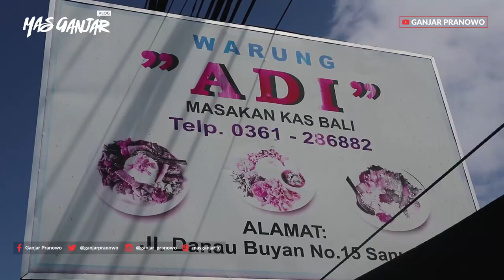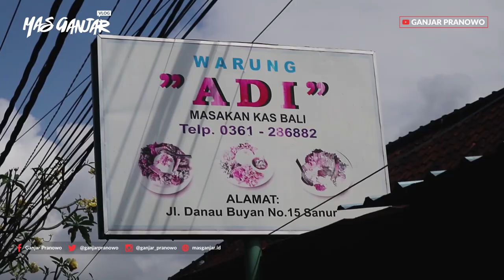(Ganjar Pranowo Vlog) Kuliner Khas Bali. Warung Adi di Sanur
Makanan khas apa yang biasanya kamu makan ketika kamu berkunjung ke Bali?

Pagi ini saya sarapannya agak jauh sedikit di Sanur, Bali, arah menuju ke Lombok.

Saya ingin sarapan di Men Weti tapi ketika saya berkunjung, menunya sudah habis. Saya melipir ke saudara Men Weti yaitu Warung Adi. Tidak kalah enak.

Sambal untuk ayamnya istimewa sekali. Saya sangat merekomendasikan kalau ke Bali jangan lupa ke Men Weti.

Alamat Warung Adi:
Jalan Danau Buyan No. 15 Sanur, Bali